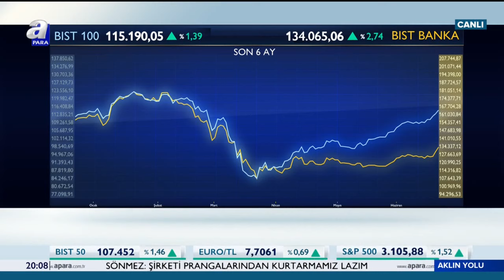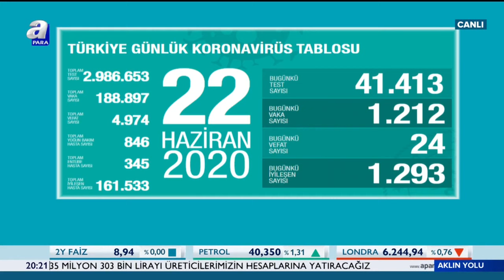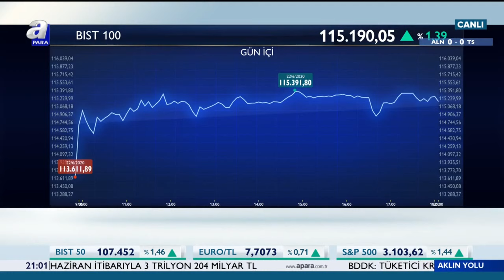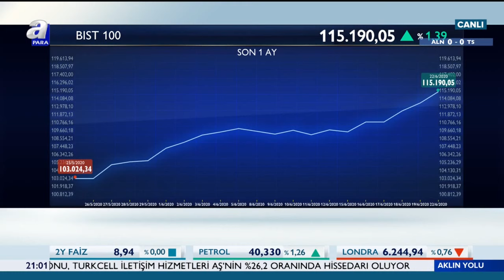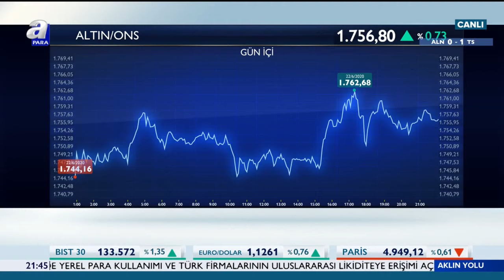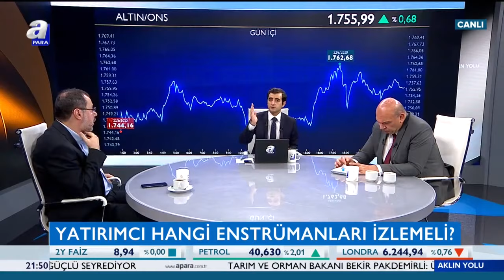Borsa Yatırımcısının Dikkat Etmesi Gerekenler! / Aklın Yolu / A Para / 22.06.2020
Piyasanın kodlarını piyasanın üç yıldız ismi çözüyor.
Deniz Yatırım Stratejisti Orkun Gödek,
Stratejist Işık Ökte ve İnfo Yatırım Genel Müdür Yardımcısı Mert Yılmaz
bilineni bilinmeyeni farklı bakış açılarıyla Apara'da konuşuyor.

"Aklın Yolu" her pazartesi saat 20:00'de Apara'da.